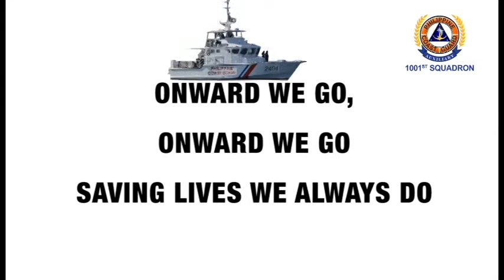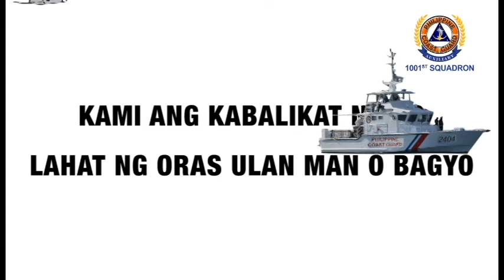PCGA HYMN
PCGA Hymn @ PCGA 1001st Squadron Christmas Party 2019